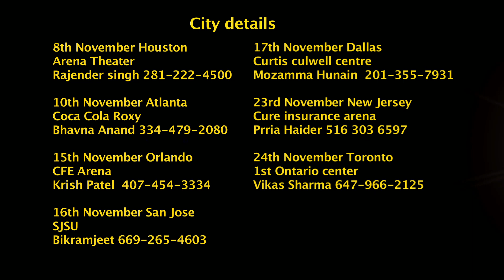THROWBACK 90'S - USA-CANADA LIVE IN CONCERT 2019-PROMO-3-90'S KA NASHA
DIRECTOR AND EDITED BY SHETAL KB MODI-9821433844
UDIT NARAYAN-KUMAR SANU-ALKA YAGNIK